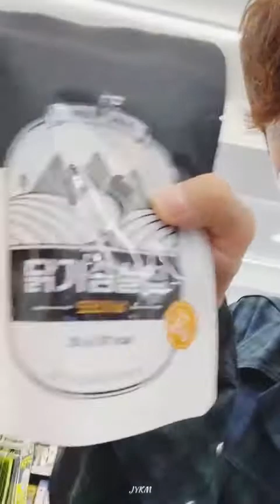210918 오전11시40분 최배우님 인라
최정헌배우님 인별 라01브방송
마스크연극 소라별이야기 대기실과 올리브영 쇼핑